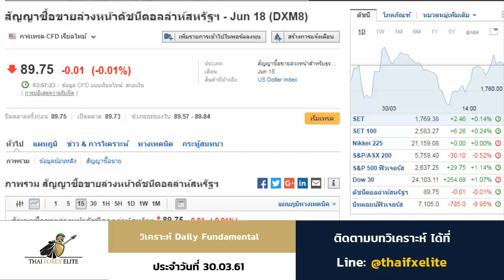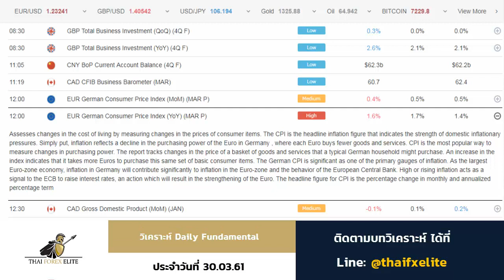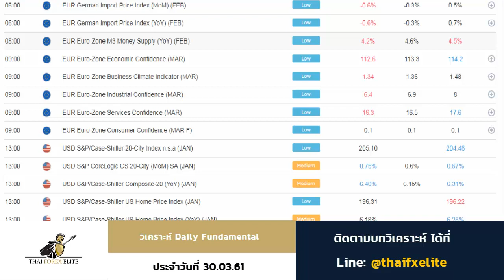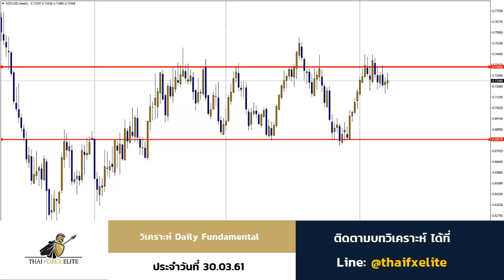วิเคราะห์ Forex Daily Fundamental 30.03.61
🎲วิเคราห์ FOREX Daily Fundamental
วิเคราะห์สภาวะปัจจัยพื้นฐาน Forex

✅ติดตามบทวิเคราะห์ฟรี ทุกวัน‼

📆 วิเคราะห์วันที่ 30.03.61

ขอให้โชคดีในการเทรดครับ 🎊

โปรดใช้วิจารณญาณในการตัดสินใจ📢